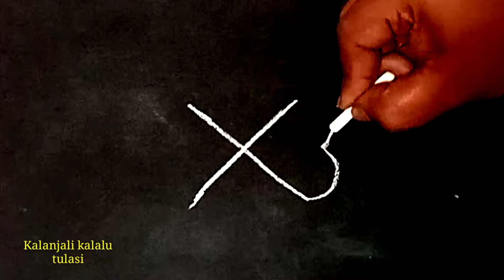రోజు వారి ముగ్గు